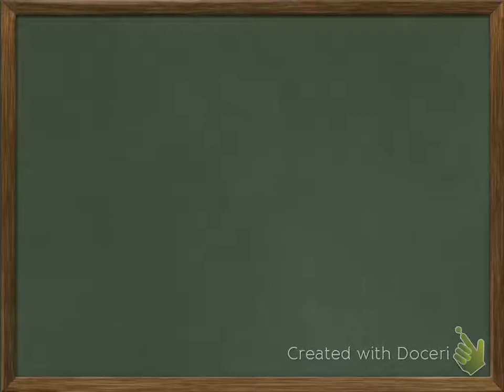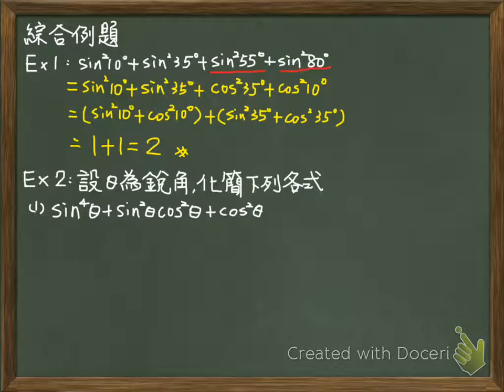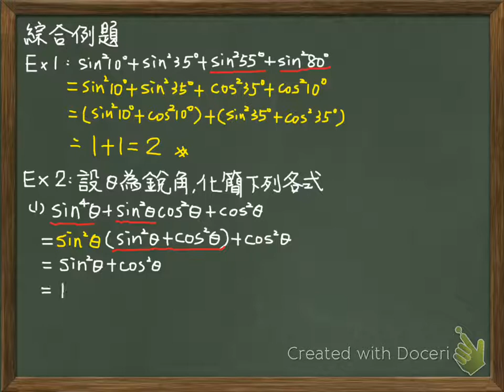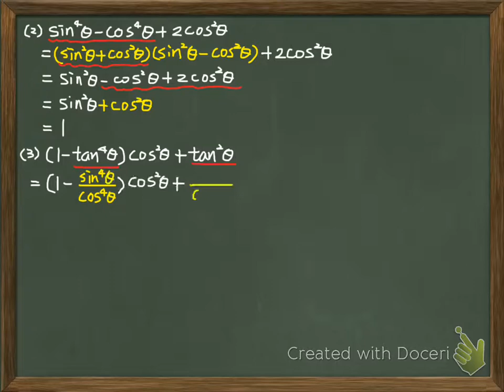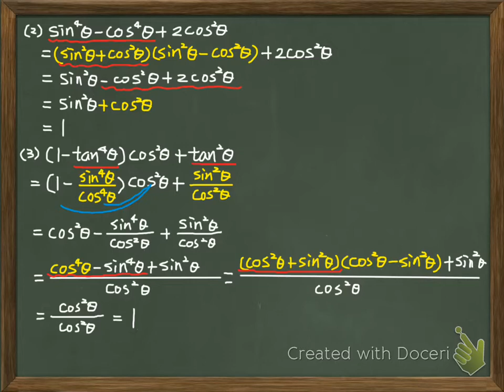3.04 綜合例題